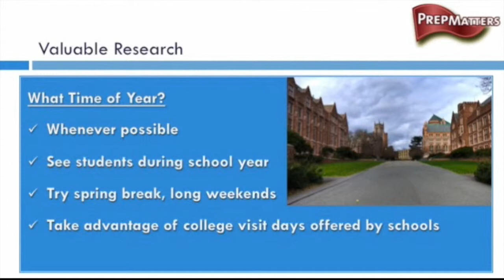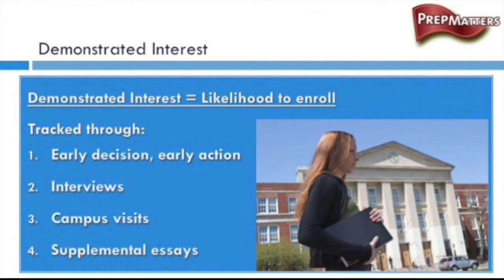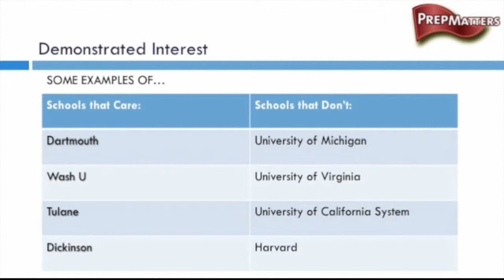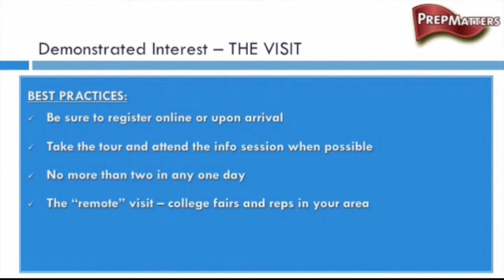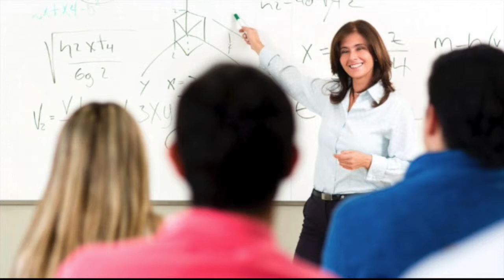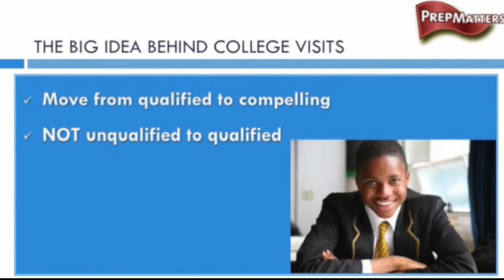The College Goods Episode 10 - What You Should Know Before Visting Colleges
Educational Counselor, Jeff Knox, will offer expert advice on how to visit colleges most effectively in his "The Eight Things You Should Know Before Visiting Colleges" seminar.